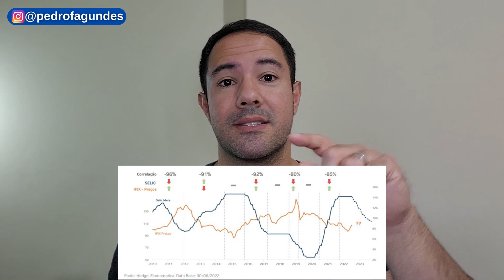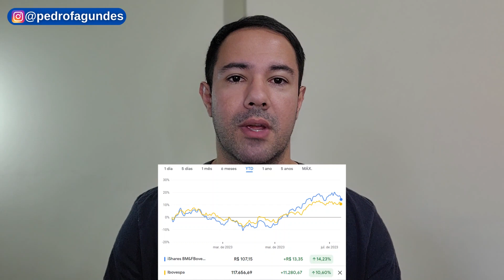3 MELHORES INVESTIMENTOS PARA LUCRAR COM A QUEDA DA TAXA SELIC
3 MELHORES INVESTIMENTOS PARA LUCRAR COM A QUEDA DA TAXA SELIC

Utilize o cupom PEDRO20 e ganhe Cashback sobre a primeira remessa (até 20 dólares DE GRAÇA pra você, em até 15 dias)
Neste vídeo, eu mostro quais são os três investimentos que eu acredito que serão os mais beneficiados com a redução da taxa básica de juros que se aproxima.

Durante a apresentação, eu abordo o tema "Onde investir com a Taxa Selic caindo", mostrando quais seriam os tipos de investimentos que poderiam trazer retornos acima da média com a queda da Taxa Selic, seja a renda fixa, representada pelos títulos do tesouro IPCA+, seja a renda variável, representada pelos Fundos Imobiliários e pelas ações.

Se você está buscando por insights atualizados sobre o mercado financeiro e quer saber como aproveitar ao máximo a queda da Selic, este vídeo é uma fonte de informações valiosas.

Aproveite os materiais gratuitos disponibilizados na descrição.

00:00 Introdução
01:14 Onde investir na renda fixa com a queda da taxa Selic
03:26 Em quais Fundos Imobiliários investir com a queda da taxa Selic
05:19 Em quais Ações investir com a queda da taxa Selic
06:51 Conclusão

Um abraço,

Pedro Fagundes

✅ [GRATUITOS] Guia de Renda Fixa, Guia de Fundos Imobiliários e Guia de Dividendos
⚠️​Lembrando que nenhum dos vídeos deste canal traz recomendações de investimento. Sendo assim, as decisões e resultados auferidos são de única e inteira responsabilidade do investidor.